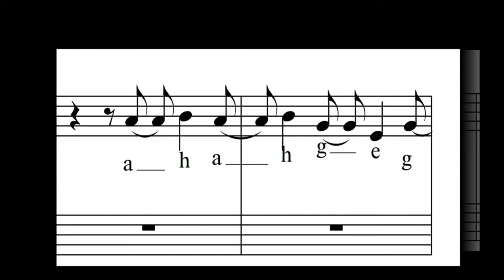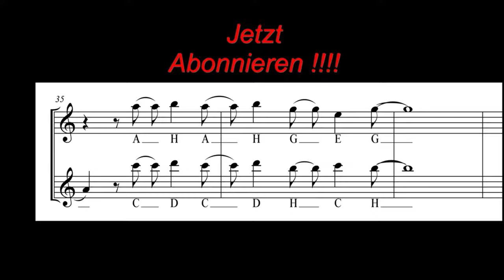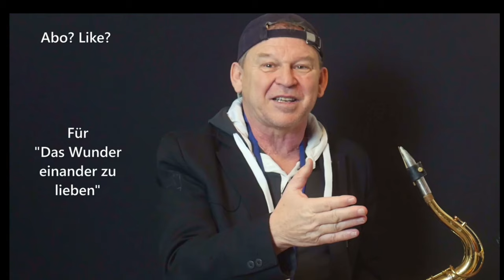Quando, Quando Alto Saxophone Duett- Tenore Sax Backingtrack Noten Sheets Partitura Sax Coach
Premium Backingtrack with Sheets/Noten/Partitura for Alto + Tenor Sax available-disponible-erhältlich. Sax Duett with the Transcribtion (PDF)